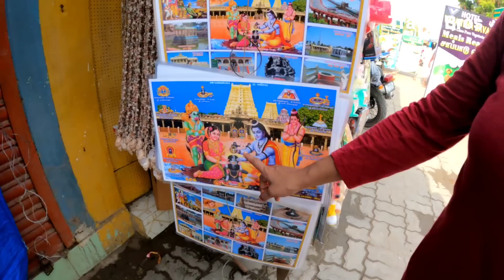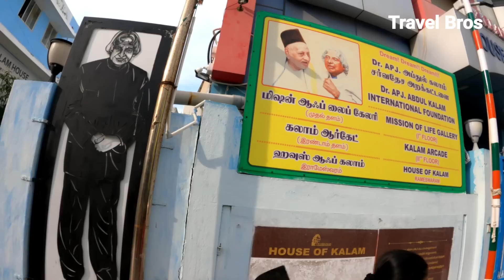അബ്ദുൽ കലാമിന്റെ നാട്ടിൽ ഞങ്ങളും എത്തി. ഇവിടെ ഫ്രീ ഓട്ടോ സർവീസ് rameshwaram temple